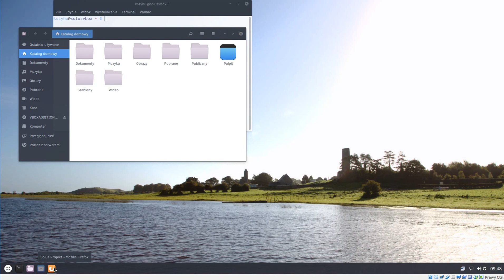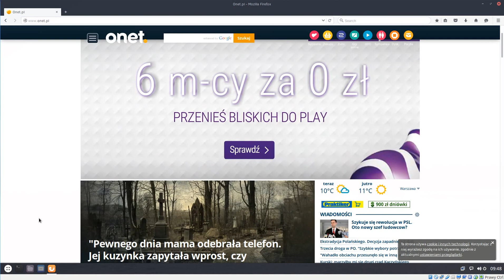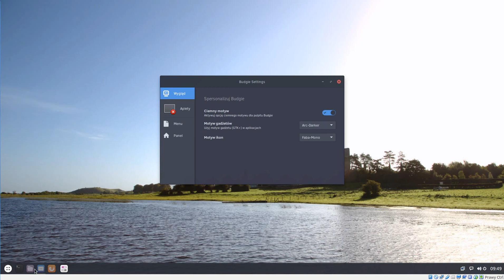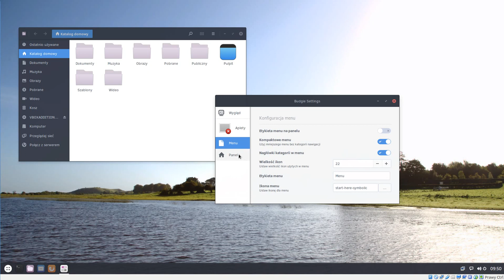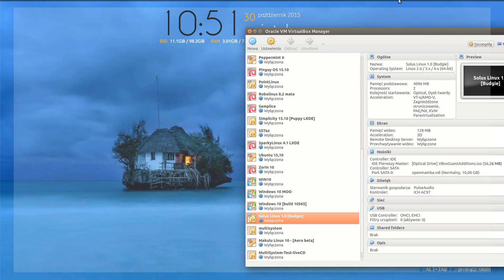Solus Linux 1 0 [Budgie] w VirtualBox